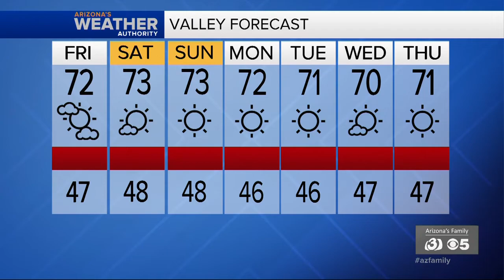News Update: AZ firefighter killed in Australia plane crash; Crews battle massive fire at Phoenix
A man from Buckeye was among the three U.S. firefighters killed in an air tanker crash in Australia. Crews battled a massive fire at a business in Phoenix early Friday morning.